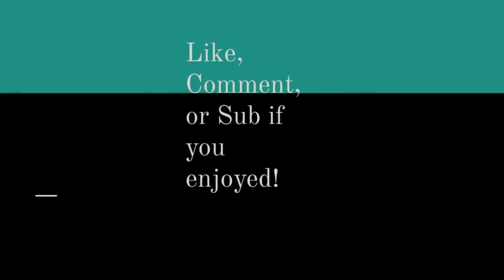Modern Warfare Stream Highlights Part 96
I will start playing the PSN game of the month now to spice this channel up. APEX legends challenge OUT NOW.